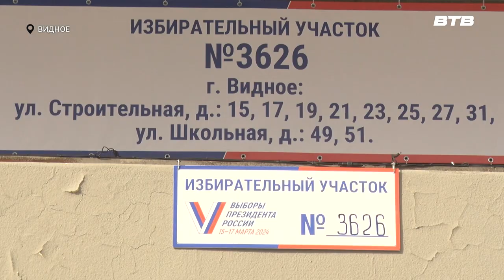ВЫБОРЫ ПРЕЗИДЕНТА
В воскресенье, в 20:00 закрылись избирательные участки. По предварительной информации, в Подмосковье явка составила около 75%. За продление полномочий действующего президента Российской Федерации Владимира Путина свои голоса отдали более 86% голосовавших в Московской области. Краткие итоги – как проходили выборы на территории Ленинского городского округа – подведёт Максим Козлов.